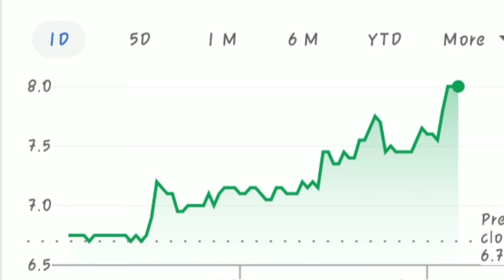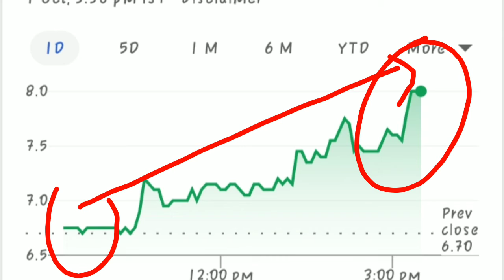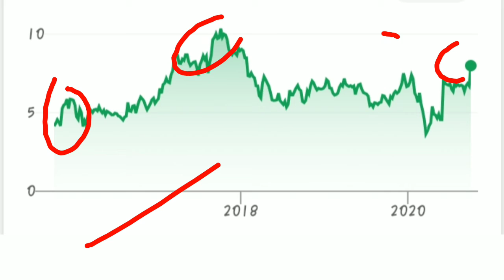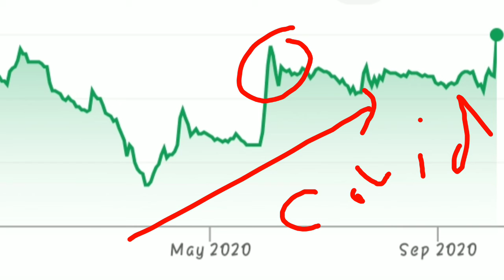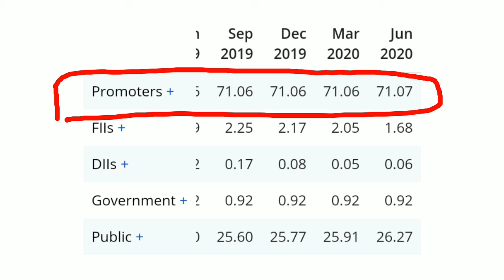Trident ltd share analysis | penny stock बनने का असली कारण